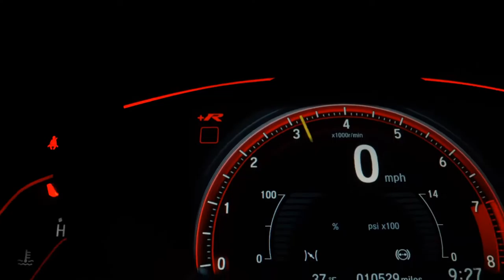CHEVROLET MERIVA - 2012 - São Bernardo do Campo/SP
Dados do Veículo
Veículo: CHEVROLET / MERIVA 1.8 MPFI PREMIUM 8V
Ano: 2012/2012
Combustível: FLEX
Portas: 4 PORTAS
Câmbio: Automatizado
Cor: PRETA
KM: 96.000

✅ Air Bag
✅ Alarme
✅ Ar Condicionado
✅ Computador de Bordo
✅ Direção Hidráulica
✅ Freio ABS
✅ Travas Elétricas
✅ Vidros Elétricos
✅ Volante com Regulagem de Altura
✅ Limpador Traseiro
✅ Som Original